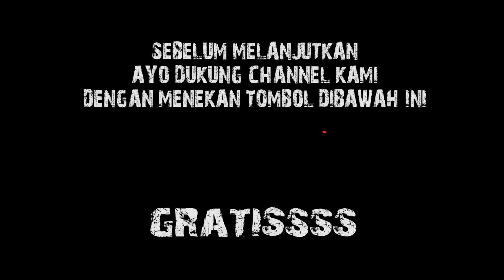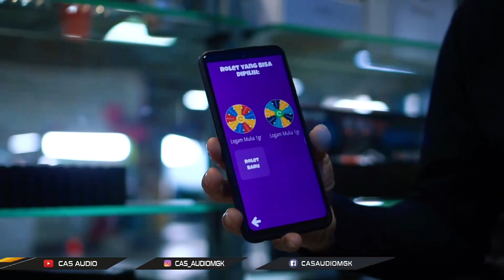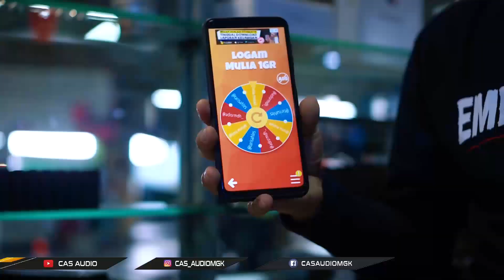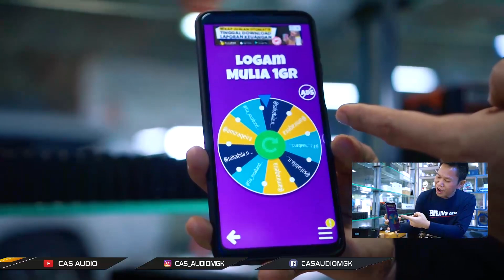GARA" RIZKY BILLAR..!! SEMUA JADI BERUBAH - SAMPE BAGI-BAGI HADIAH PULUHAN JUTA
Hallo guyss..
Wahh kita mau kasih tauuu nih minggu ini siapa yg dapet giveaway..

CARANYA GAMPANG GUYS :
2. Komen Positif di Video kita dan Cantumkan Nama Instagram Kalian ya!
3. Jangan Lupa juga Follow Instagram @cas_audiomgk

Jika kalian adalah salah satu pemenangnya kita akan umumkan di channel youtube dan di konfirmasi di instagram juga.. gunannya untuk validasi data pemenang !! Dan Kita akan umumkan Seminggu Sekali..

Penasaran siapa pemenangnya langsung aja nonton vidionya,

--- ONGKOS KIRIM DI TANGGUNG OLEH PEMENANG ---

EMEJINGGG !

𝐂𝐀𝐒 𝐀𝐔𝐃𝐈𝐎